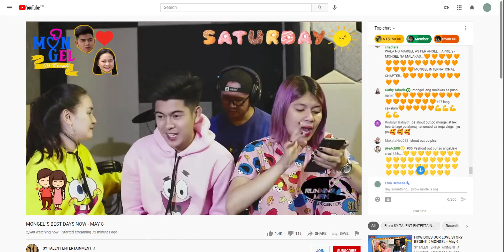THANK YOU LEXI HEART! THANK YOU SIR